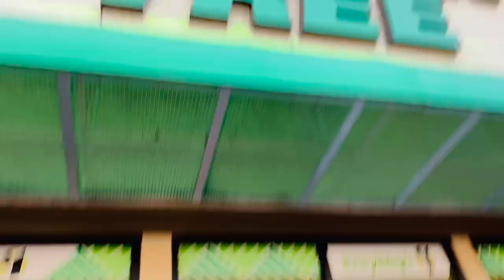BIRTHDAY PARTY!! 🥳 GRWM *CRAZYDAISY EDITION*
HEY LOVES!! ☺️ WELCOME BACK TO ANOTHER VIDEO STARTING... CRAZYDAISY!!!

Xoxo, CRAZYDAISY 💋

Credits to: Karol G, Nicki Manaj, Ozuna, Myke Towers, and Ariana Grande